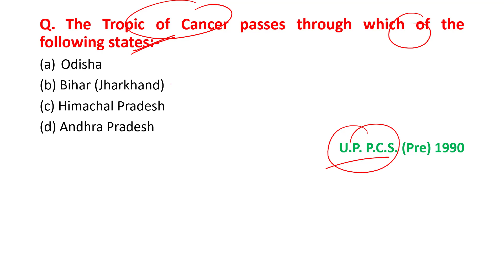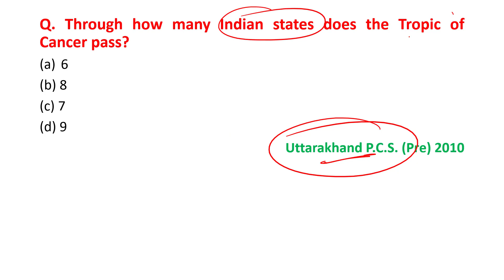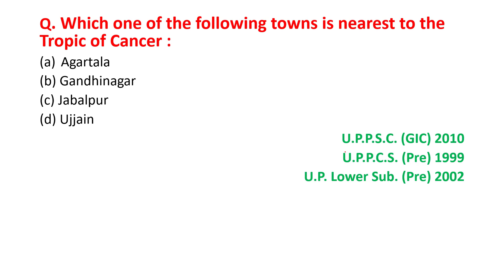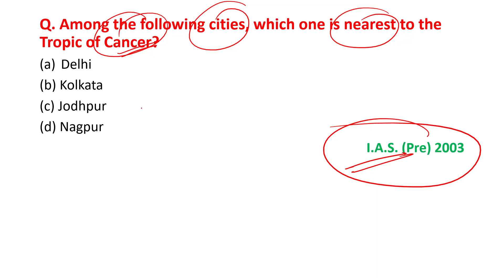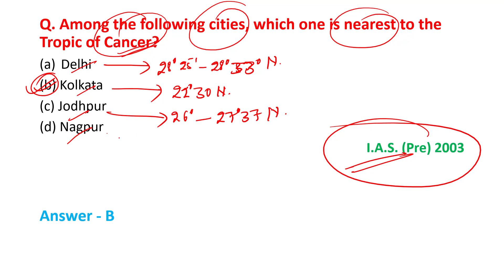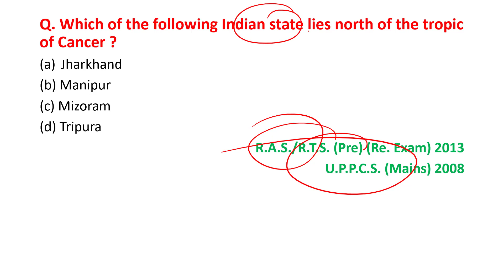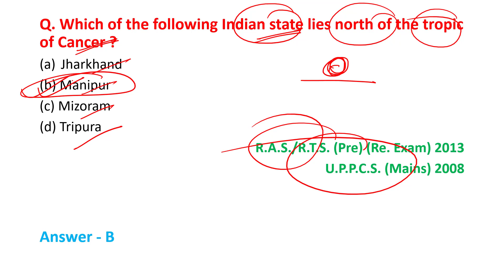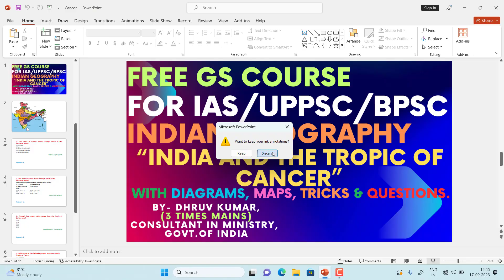भारत में कर्क रेखा | Tropic of cancer in india